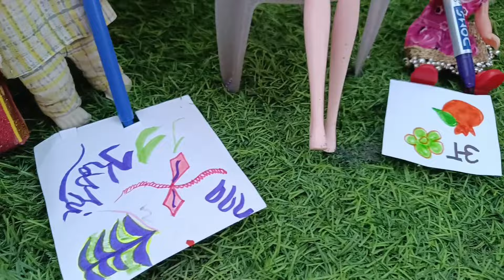Raadha ki kahani part -182/Barbie doll all day routine in indian village / Barbie doll ki kahani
Siita ki kahani
Radha ki kahani part-182kahaniSiita ki kahani
Barbie ki kahani doll best cartoon best video
Pappu gappu ki kahani Barbie doll all day routine in Indian village Barbie ki kahani
Dolls story
Meena cartoon
Cartoon
Gudda Guddiya Cartoon
Doll house
Barbie doll Video
village Barbie
Sonal ki kahani
Green Sita ki kahani
Guddu ki kahani
Dolls Village Routine
Dolls Village story
Bedtime stories
Barbie ki kahani Hindi me
Dolls Village in India
Barbie dolla village
Bedtime Story